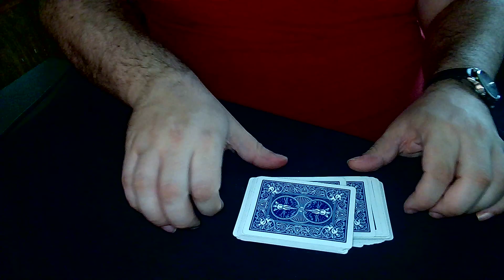Up The Ladder!!